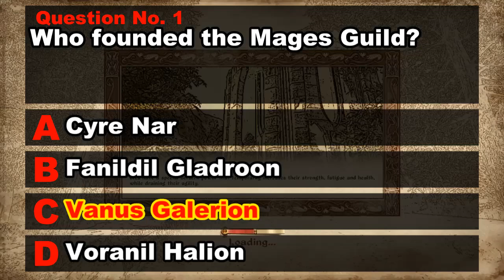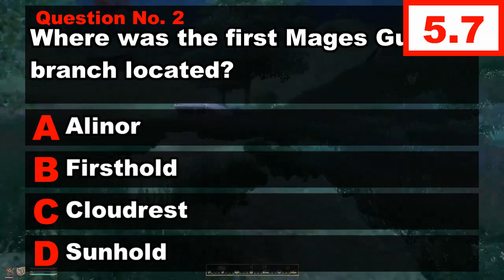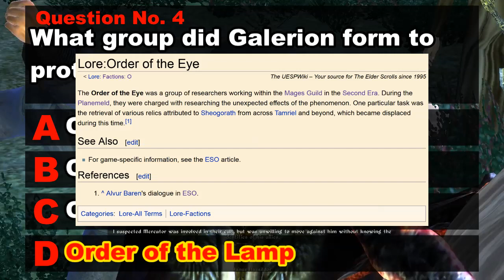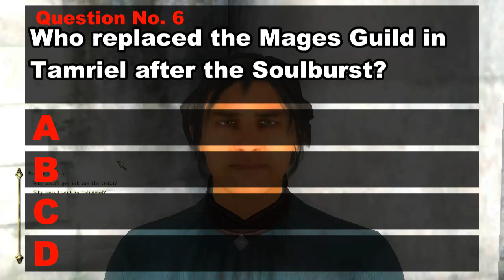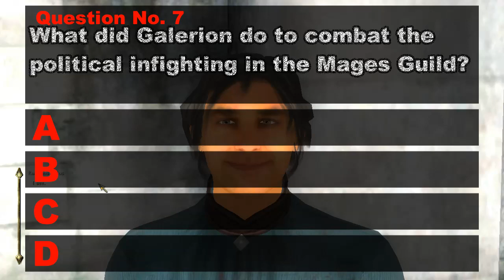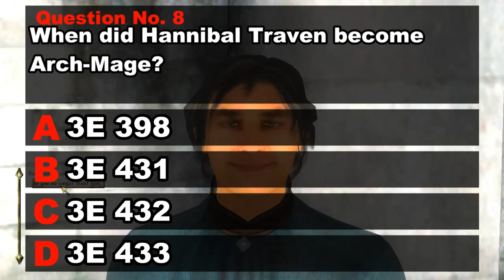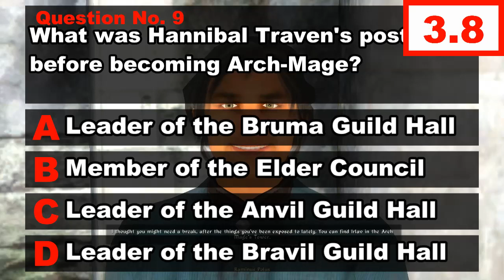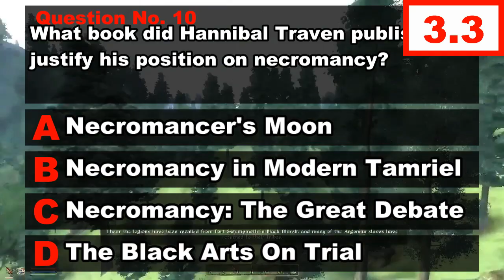Elder Scrolls Lore Pop Quiz, Part III: The Mages Guild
In our last pop quiz, some people wanted a quiz on the Mages Guild. Well, ask and thou shalt receive! What should the next pop quiz be about?!